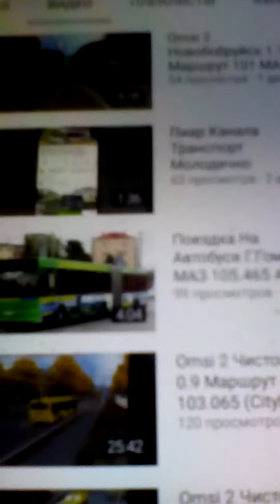Пиар канала Naganster omsi 2